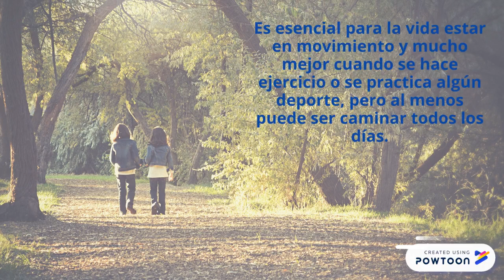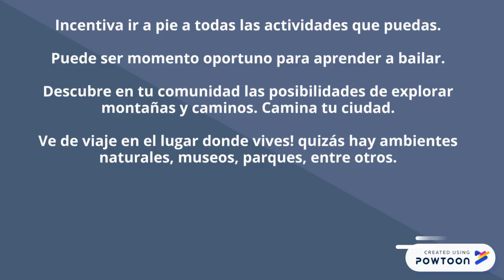4°LO QUE SÉ